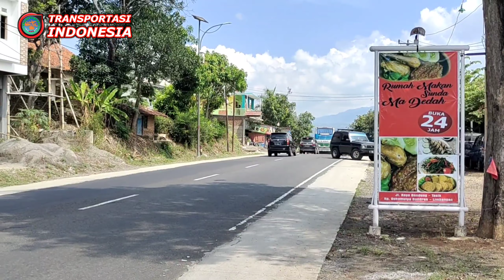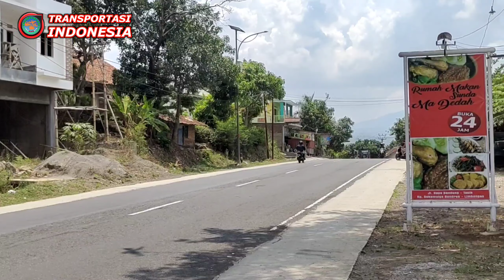Bus Legendaris dan Elf Bandung Beraksi Adu Cepat Di Spot Balap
Bus legendaris Aladdin dan elf Bandung beraksi adu cepat ngebut di spot balap